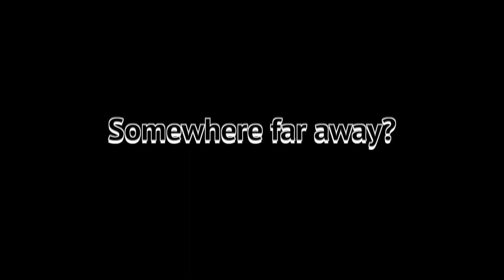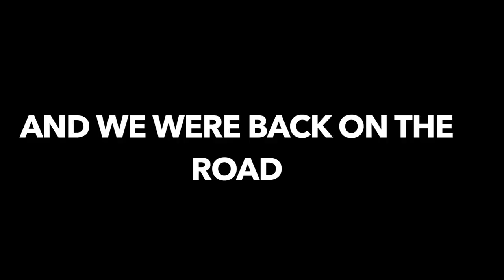Cadets can hangout too..(Myemensingh Girls Cadet College)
Bottle Of Something By TrackTribe - Country & Folk Calm Music

Track: Dance Party [Sigala Type] by MokkaMusic / Dance Party /OpVIKo5vpxw

Thanks to all my classmates for making this happen❤️